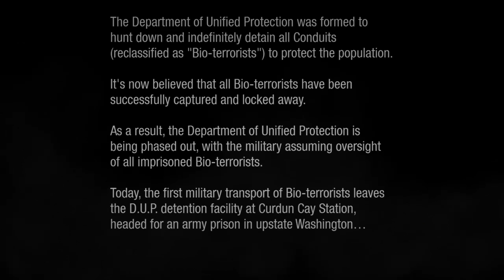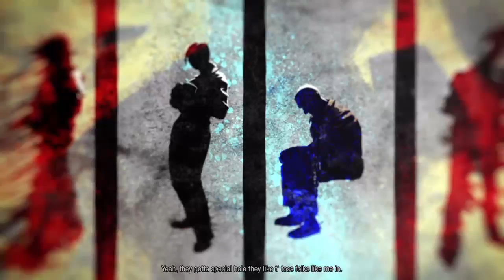Second sonny jim